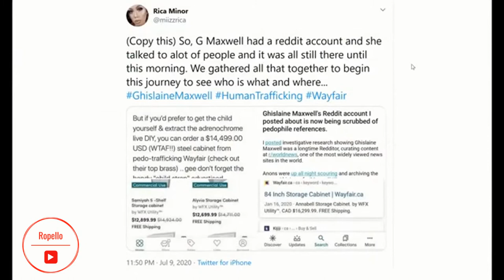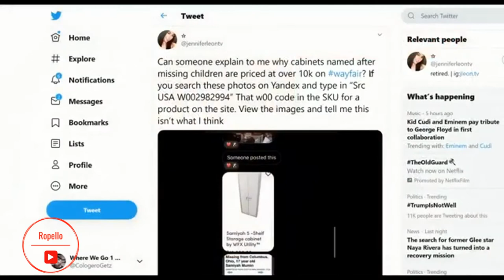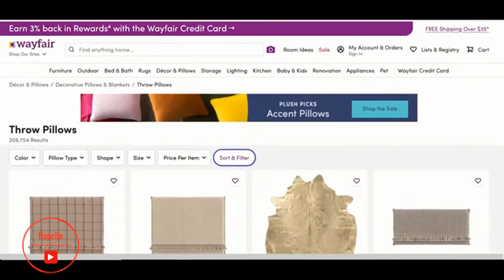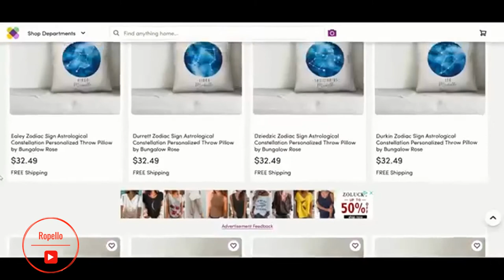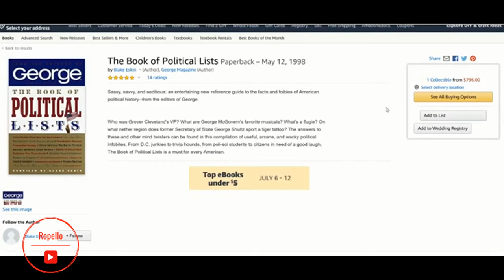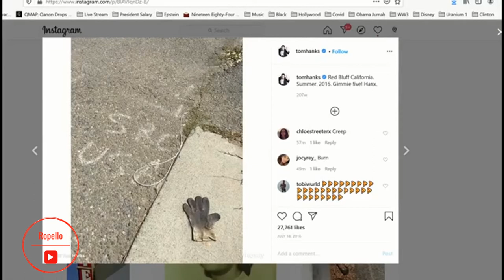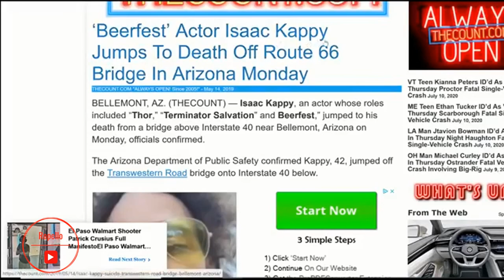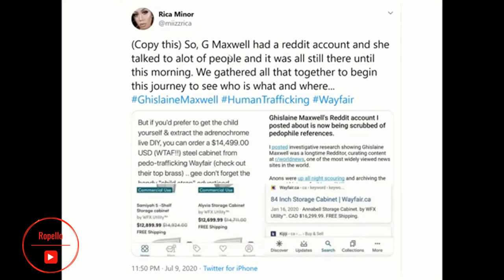Is The Wayfair Child Trafficking Conspiracy Real❓ Is Wayfair Selling Kids❓ Ghislaine Maxwell Arrest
People are wondering, is the wayfair child trafficking conspiracy real? Is wayfair selling kids? We make no claims that this wayfair rumor is true, however, have a look at this video and tell us what you think. Odd this came to light after the Ghislaine Maxwell arrest.